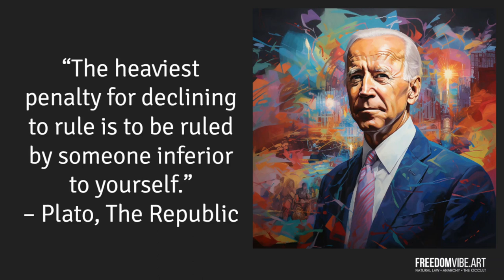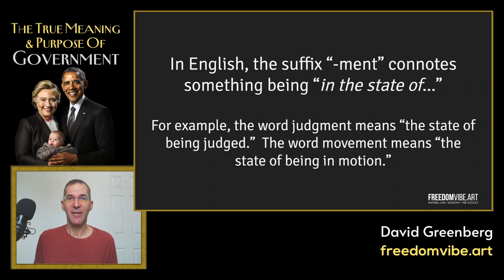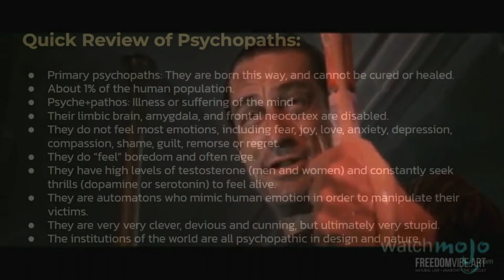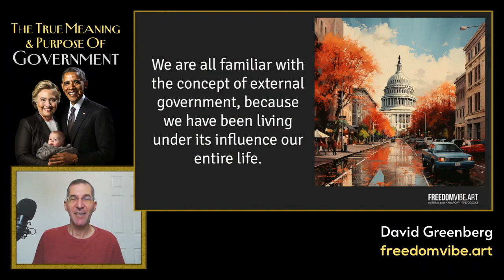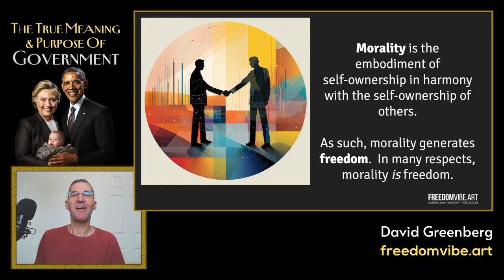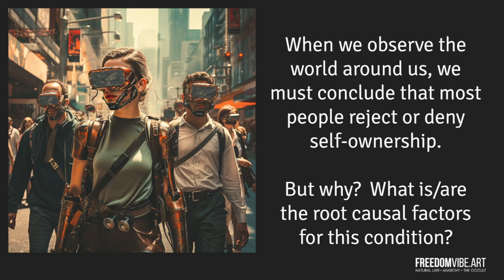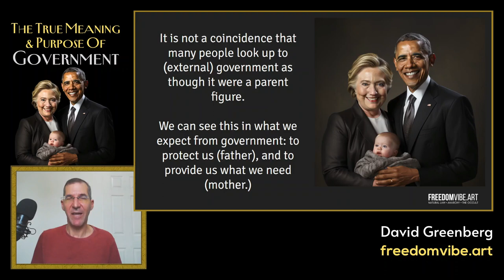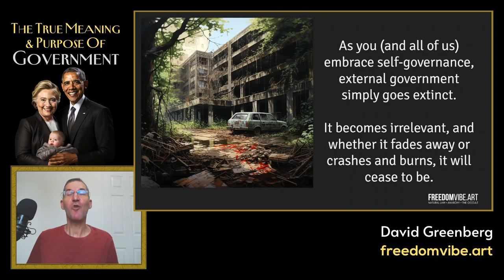The True Meaning And Purpose Of Government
How many times have you heard (or said) the word “government” without thinking any further about the meaning of the word?

If you’re like I used to be, probably hundreds, or even thousands of times.

Would it surprise you to learn that the word itself contains a clue to one of life’s deepest and most important lessons?

In this solutions-oriented presentation, I reveal this deeply occulted knowledge, exposing a valuable teaching that we can all benefit from.

CHAPTERS:

00:00 - Introduction
01:15 - Quotes
03:14 - Why is this important?
06:23 - Etymology
15:35 - Purpose of the word
22:03 - Psychopaths & Psychopathy
30:38 - Intermission / Break
33:15 - Nature of Government
38:48 - Morality
43:07 - Internal vs. External Government
54:09 - Suffering, Trauma & Abandonment
1:00:48 - Mommy & Daddy Government
1:04:59 - Solutions
1:05:23 - Know thyself!
1:07:18 - Shadow Work
1:13:02 - The End of (External) Government
1:16:28 - Conclusions

✍️ BIBLIOGRAPHY

- Mark Passio: @MarkPassio
- Black Earth Productions: @drakkvonboza
- Thomas Sheridan: @ThomasSheridanArts

Books:

- Puzzling People: The Labrything of the Psychopath.  By Thomas Sheridan
- The End of All Evil.  Jeremy Locke.
- The Kybalion.  Three Initiates.
- The Most Dangerous Superstition.  Larken Rose.

🤝 CREDITS
Edited using Descript & Wondershare Filmora.  Pixabay, Pexels & Canva.com provided images & video clips.  Some background provided by the Youtube channel @FreeHDvideosnocopyright

I’m probably wrong about at least one thing I say in this video.  By watching this video, you agree to assume 100% responsibility for the consequences of acting upon this information.  You are encouraged to use discernment and good judgment when exercising your free will choices of behavior.